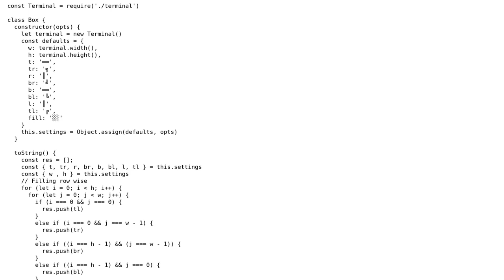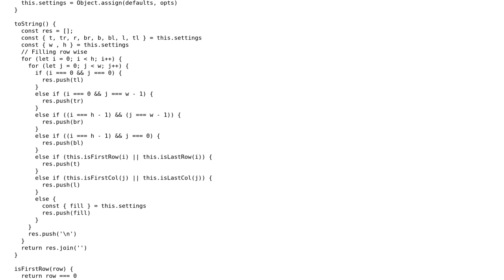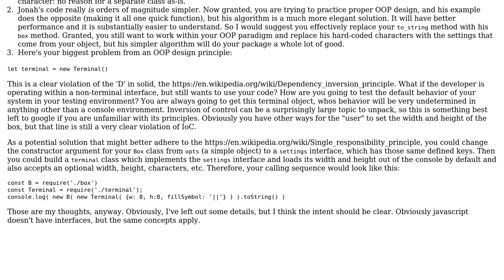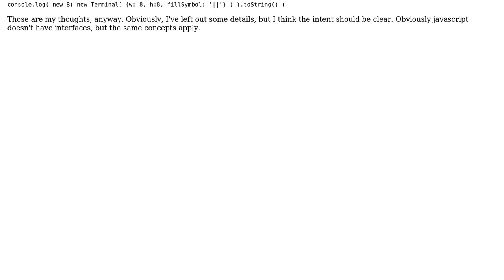Code Review: Print bounding box in the terminal (2 Solutions!!)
Code Review: Print bounding box in the terminal

With thanks & praise to God, and with thanks to the many people who have made this project possible! | Content (except music & images) licensed under CC BY-SA | Music | Images & others | With thanks to user Jonah user Conor Mancone user CodeYogi and the Stack Exchange Network Trademarks are property of their respective owners. You are responsible for your own actions.